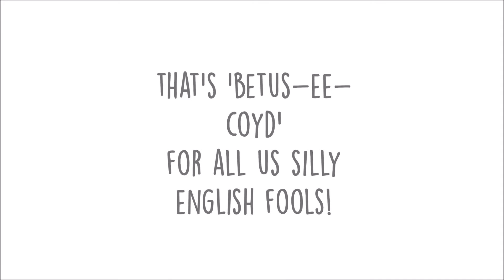A Day In Betws Y Coed | OLLIEPOPS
Join me and my pals for a super leafy autumnal afternoon of soup eating and incense shopping!